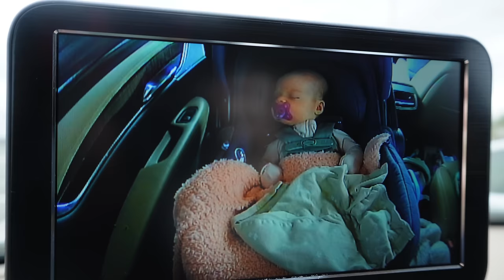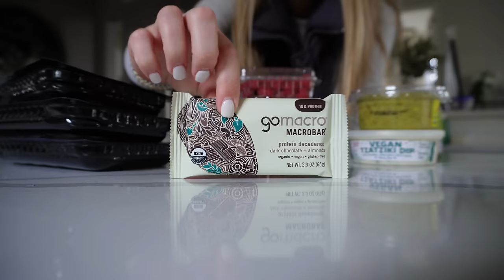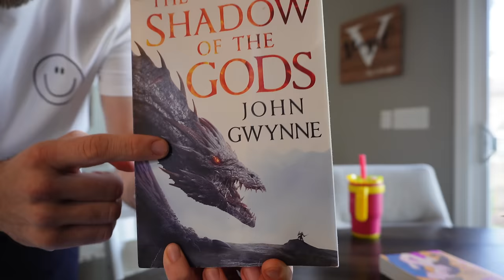Newborn Life! | Family Vlog